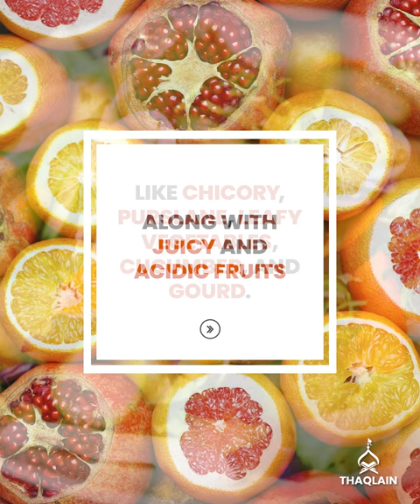7 Health Tips For June By Imam Reza (alaihis salaam)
In al-Risala al-Zahabiya (The Document of Gold), Imam Ali al-Reza has shared tips on living each month healthily.

As per Imam, the effects of summer are strong in June, so one should take diet accordingly.